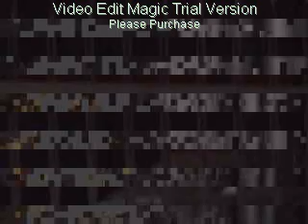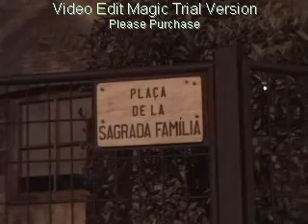Yo viajo solo y disfruto del viaje